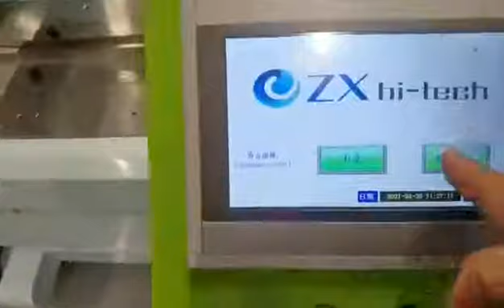Syringe assembly packaging machine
Many clients are using our pharmaceutical machine---Disposable syringe production line，Syringe assembly packaging machine
If you need our Disposablesyringeproductionline Syringe assembly packaging machine, please give me your email and whatsapp